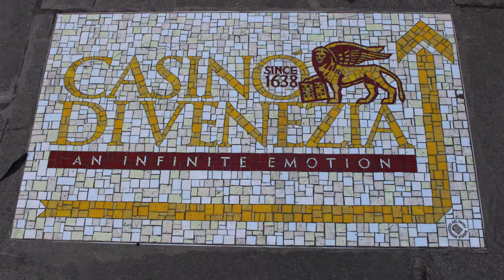Orígenes e Historia de los Casinos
¿Sabes cómo surgieron los Casinos? Repasamos el surgimiento del juego de azar en el mundo antiguo, el nacimiento del primer casino en Europa y su evolución en el viejo continente, así como la llegada a América en Las Vegas, Ciudad que se ha convertido en un ícono mundial del juego de azar.